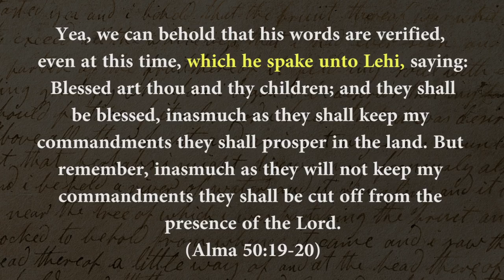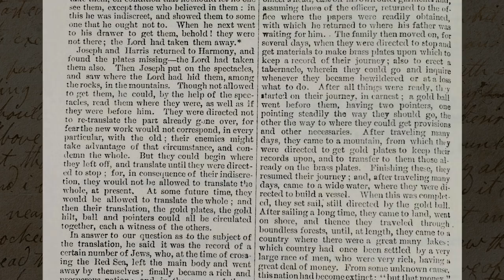What Was on the Lost 116 Pages? (Knowhy #452)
“Wherefore, the Lord hath commanded me to make these plates for a wise purpose in him, which purpose I know not.”
1 Nephi 9:5

By looking at several different lines of evidence, scholars have been able to identify, topics, themes, and even quotations that were likely in the lost Book of Lehi. These findings can help us make sense of some confusing Book of Mormon passages. They also can foster a greater appreciation for the Book of Lehi and how his writings positively influenced his people for generations.